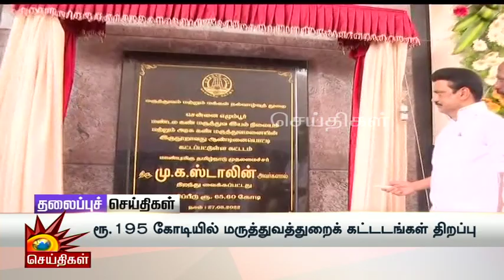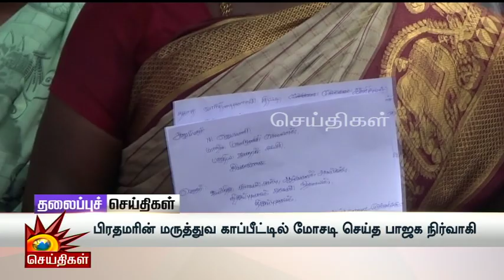மாலை தலைப்புச்செய்திகள் | 27.08.2022 | Evening Headlines | Ban Online Rummy | Hemant Chauhan